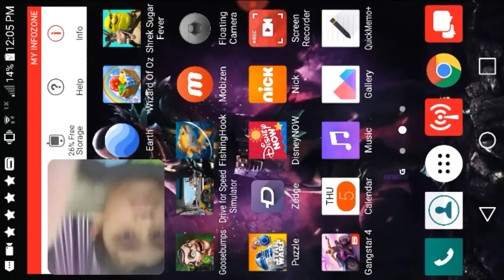Drive for speed simulator gameplay